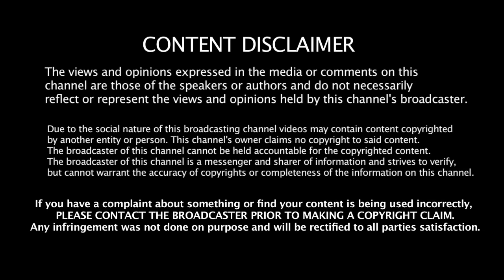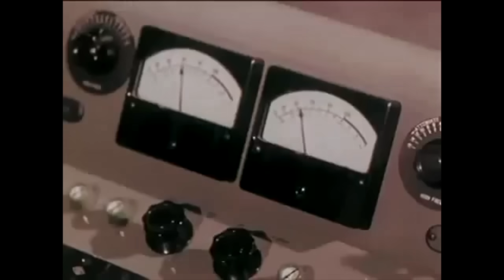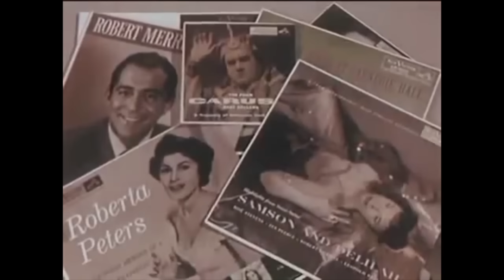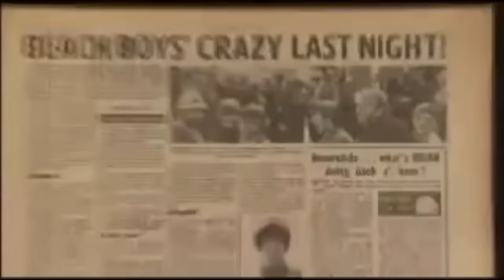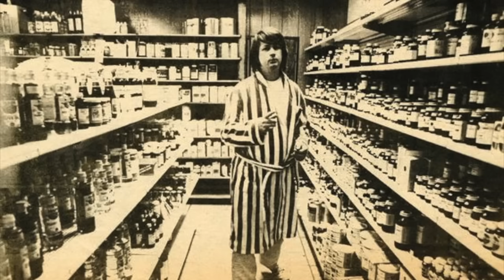Why Brian Wilson Is A Genius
This educational video essay compiles clips and interviews to demonstrate the depth to which Brian Wilson of The Beach Boys impacted the musical revolution of the 1960s.